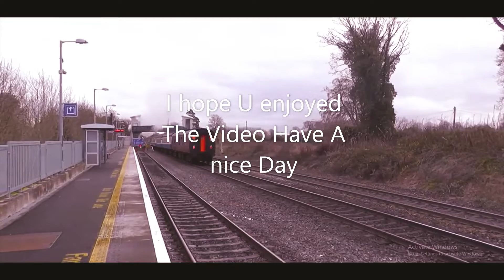ROMNEY U BLEEDIN IDIO-